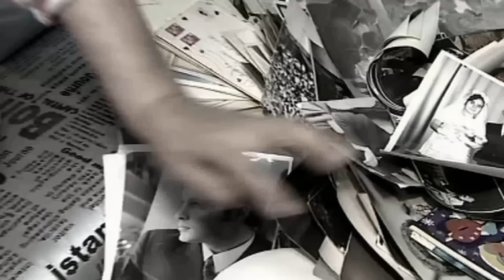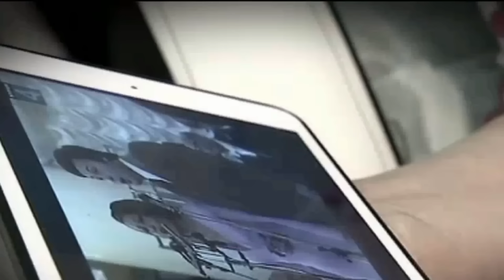Три бутылки водки Переезд в деревню Что стало с Абдаловой после измен и четырех абортов от Лещенко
Верю и не Верю канал расскажет: Что стало после развода с Львом Лещенко с актрисой? Артистка Алла Абдалова превратилась в затворницу, живущую воспоминаниями о некогда блестящей карьере и большой любви. На пике славы бывшая жена Лещенко Абдалова сознательно отказалась от сцены и начала топить своё горе в вине.

Дуэт Абдаловой и Льва Лещенко звучал удивительно органично. В СССР вокальный тандем обожали. Почему же супружеский и творческий союз рухнул?
Что сейчас стало с Аллой Абдаловой после измены и четырёх абортов от Льва Лещенко?

Все последние новости шоу-бизнеса можно посмотреть в нашем сообществе.

▪️ Кирилл Сафонов Смерть жены от алкоголизма, Эмиграция и сын от Саши Савельевой Как живет актер сейчас

▪️ Матлюба Алимова чужая среди своих Ни мужа Ни детей Как сейчас живет актриса из фильма Цыган

"Верю и не Верю" расскажет удивительные истории из жизни, истории любви, истории измен, покажет биографию и жизнь звезд, новости шоу бизнеса сегодня, как живут известные, знаменитые и популярные люди, звезды эстрады, телевидения, спорта, блогеры, шоумены и другие знаменитости. Какая у них недвижимость?